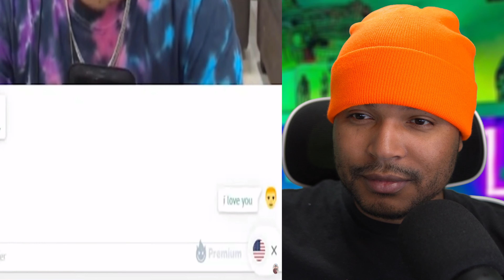MY PICK UP LINES DIDN'T WORK ON HER | MARCUST REACTION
KEVO Reacts to MY PICK UP LINES DIDN'T WORK ON HER | Raw Omegle Video